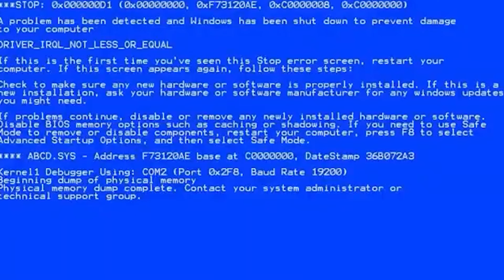น้องโก๊ะพี่แอมป์ | เล่นรถดั้มเก่าแบกทรายหนักรถหักกลางเลย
น้องโก๊ะพี่แอมปื เล่นรแม็คโคร รถดั้มของเล่นตามใจFc.ที่ขอมาครับ งานนี้รถเก่าแบกทรายหนังหักกลางกันเลย ขอบคุณทุกการติดตามรับชม